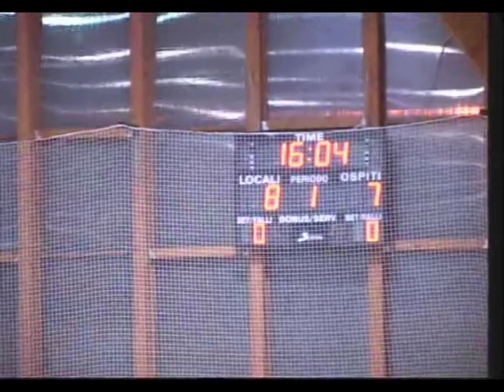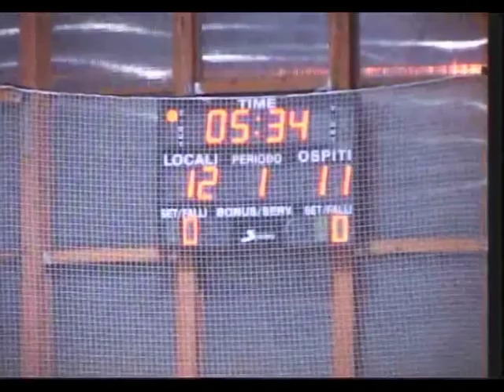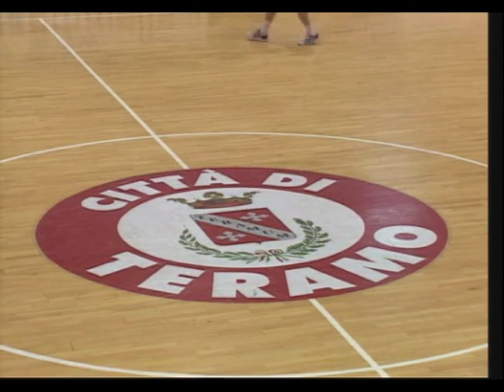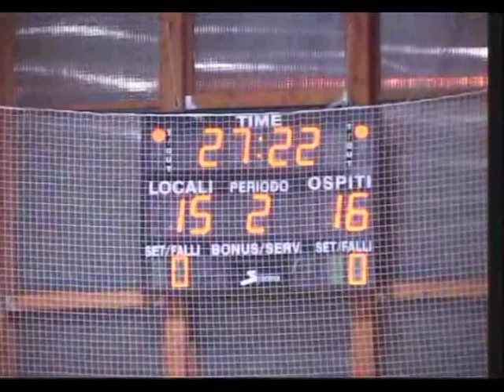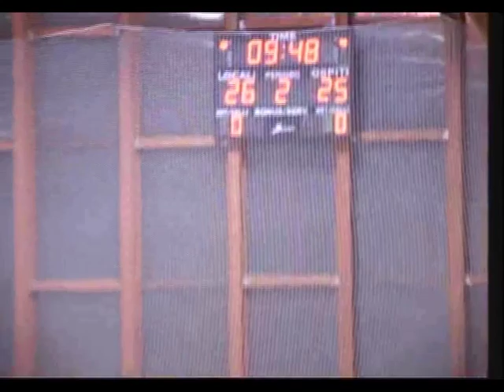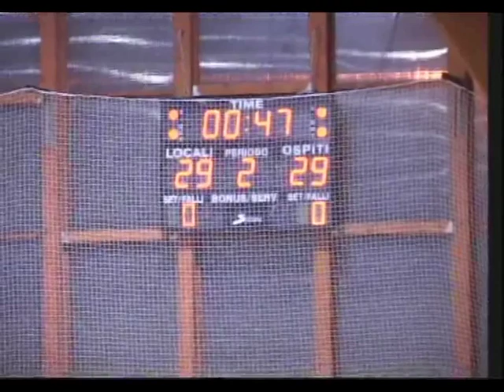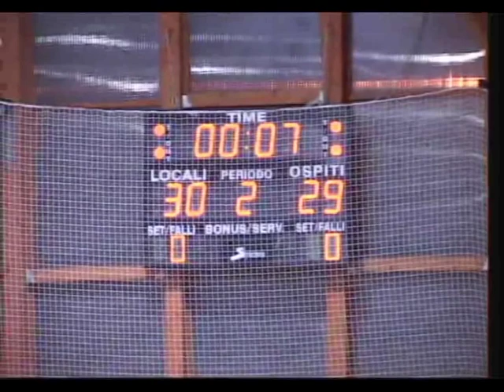TeknoElettronica Teramo - Intini Noci (Serie A Maschile - 6a Giornata)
TeknoElettronica Teramo - Intini Noci (Serie A Maschile - 6a Giornata): 31-29